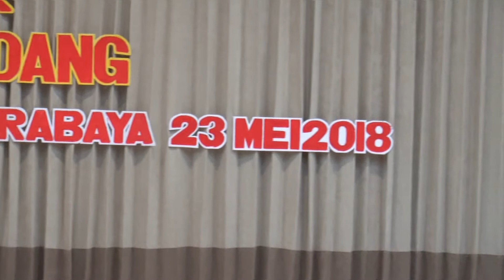Strorybook Children.by Victor.Bima Rest 23 Mei 2018.